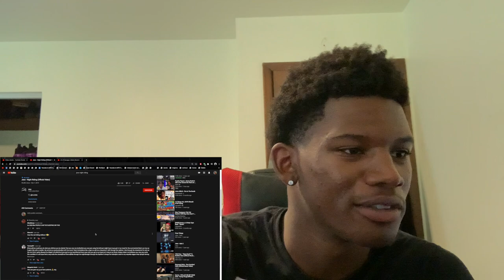Folks Was Actually Spitting! 🔥 (Jeso Night Riding)